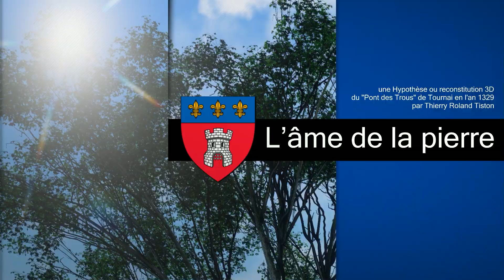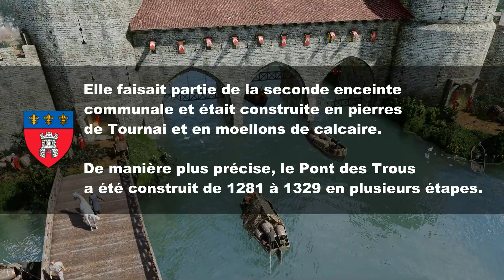Pont des Trous Tournai en l'an 1329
L’âme de la pierre,

Bien que reconnue par un arrêté ministériel de 1991 officialisant le classement du monument, la porte d’eau médiévale « Pont des Trous » à Tournai en Belgique est détruite en Août 2019.

D’avis personnel, poussé par l’intérêt d’un tel monument et le devoir de mémoire, j’entame un essai de reconstitution en images de synthèse (3 D), le plus fidèle possible.

Malgré mon goût certain pour l’Histoire en autodidacte, il me paraît devoir me faire accompagner dans cette démarche par l’oeil averti de Philippe Pierquin lui aussi passionné d’histoire et membre fondateur de l’ASBL « Les Amis de la Citadelle de Tournai », qui m’apporte tout l’appui en documentation, ainsi que de nombreux conseils.

C’est pourquoi, partager cette aventure et montrer les diverses étapes qui ont permis cet essai montrant le Pont des Trous tel qu’il était ou aurait pu être en l’an 1329 m’apparaît utile et intéressant. Pont des Trous Tournai en l'an 1329